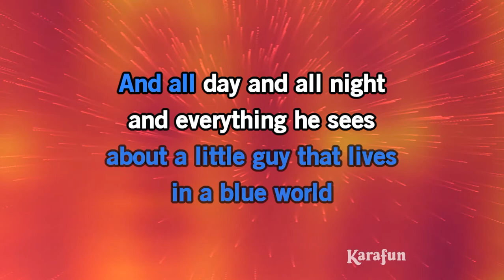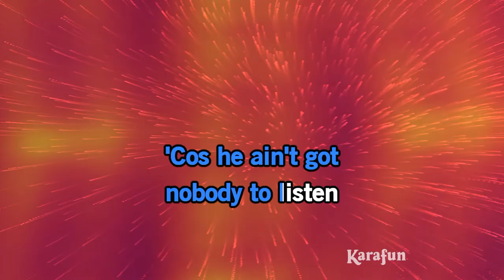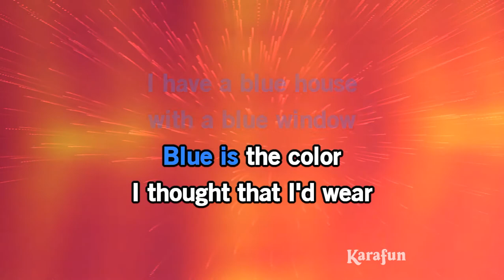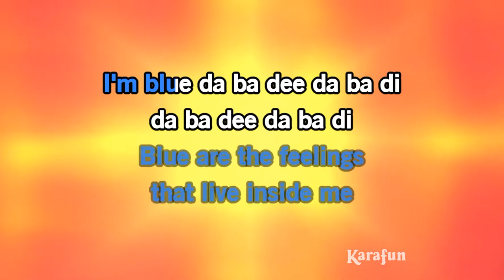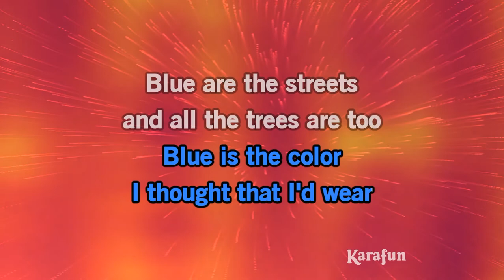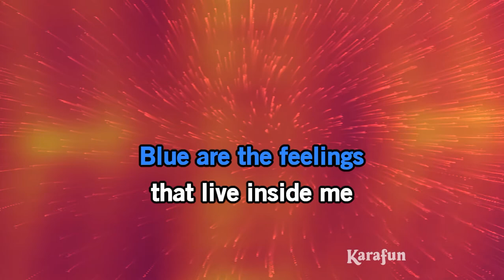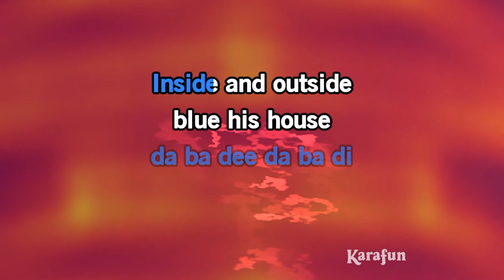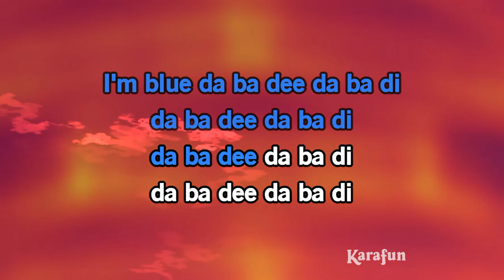Blue (Da Ba Dee)